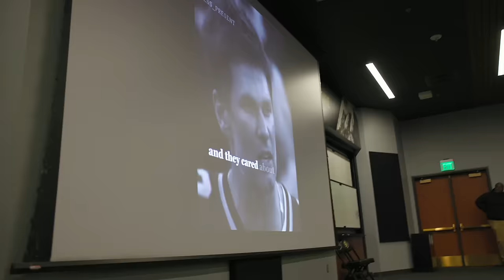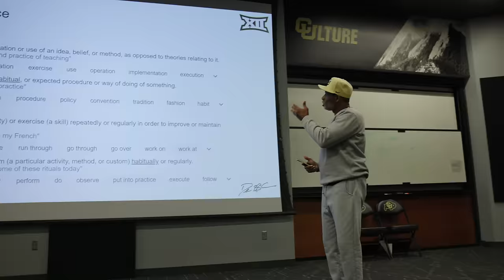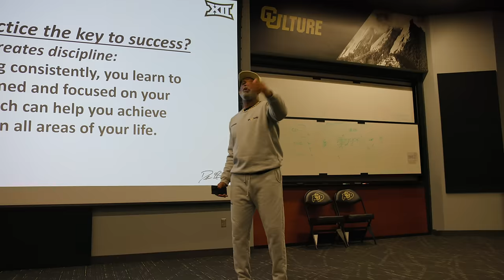Colorado Buffaloes LAST LIVE PRACTICE Before The Spring Game